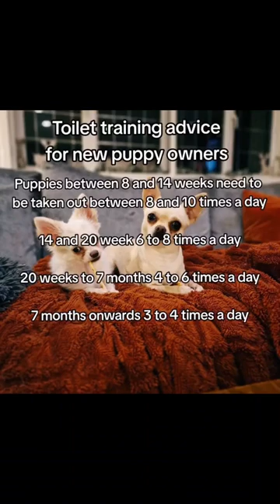Toilet Training Puppies